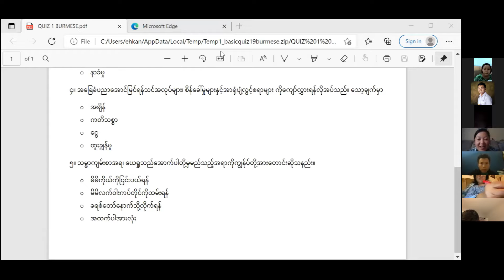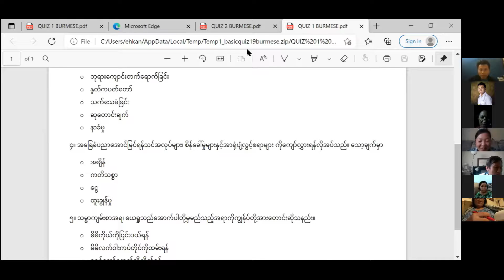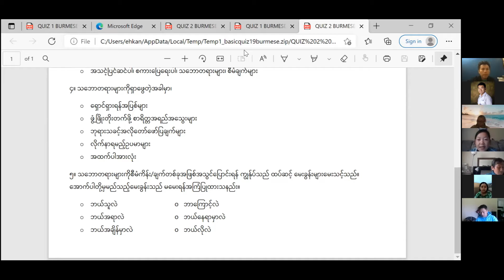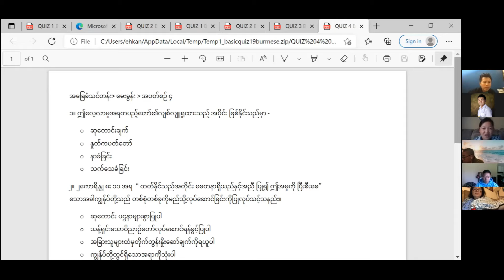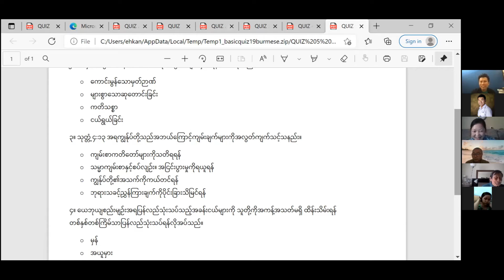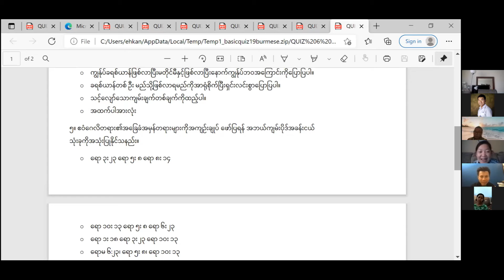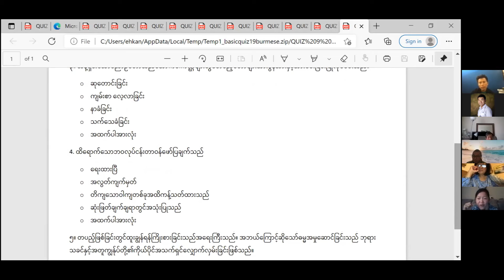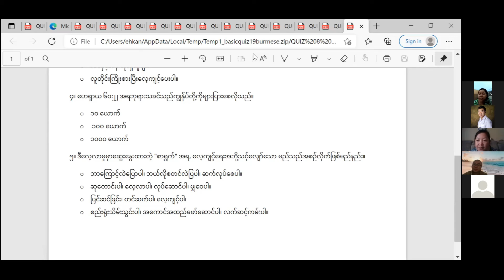Discipleship Training -by Syama Eh Phaw (5/30/2021)